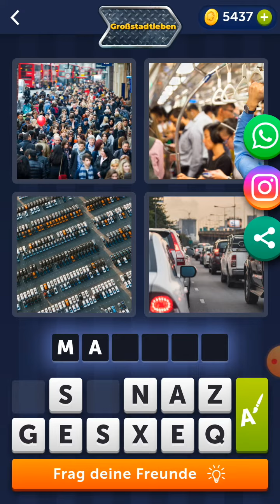4 Bilder 1 Wort - Großstadtleben - 19.08.2021 - Lösung Tägliches Rätsel - August 2021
4 Bilder 1 Wort - Großstadtleben - 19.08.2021 - Lösung Tägliches Rätsel - August 2021